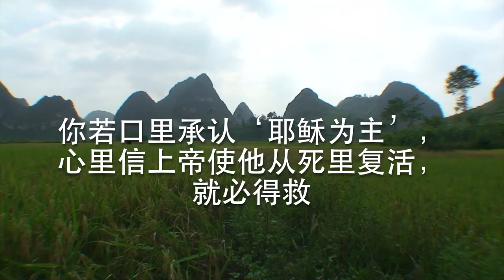The Story of Xiao Nong - Zhuang Yue Language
Xiao Nong is a young farmer who has worshipped his ancestors from the time he was a child. When he prays to his ancestral spirits and his mother is not healed, he gets disillusioned. As a friend tells him the the good news, an animated Zhuang-style cartoon tells the gospel story from creation to Christ. He believes in Jesus, his life is changed, and he begins to tell his friends and family about his new faith.